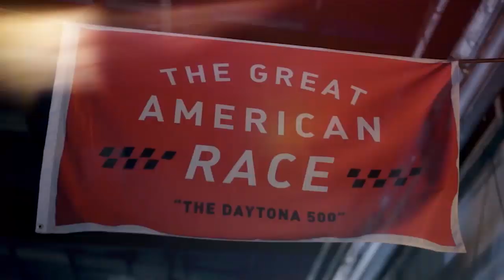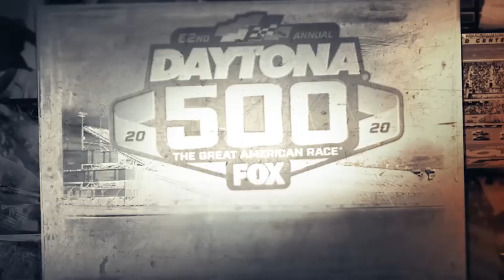William Byron's final laps as he wins the 2nd Duel at Daytona | NASCAR ON FOX HIGHLIGHTS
Kevin Harvick led most of the way but was passed by William Byron in the closing laps. Byron held on and now will start in the 2nd row on the outside in 4th position at the Daytona 500.